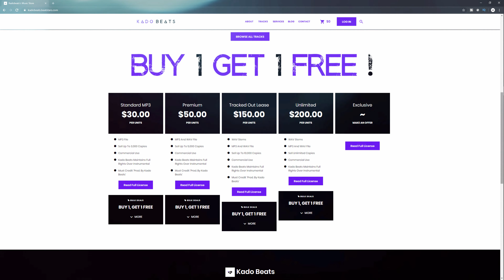"Blessed By God" (2019) - Rod Wave Type Beat x Polo G / Emotional Piano Rap Instrumental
Rod Wave - Close Enough To Hurt Instrumental Type Beat

(This Beat is Prod. Kado Beats x Drizzle Beats)

"Hard To Love" (2019) - Rod Wave Type Beat x Polo G / Emotional Piano Rap Instrumental

Leave any Requests down below !